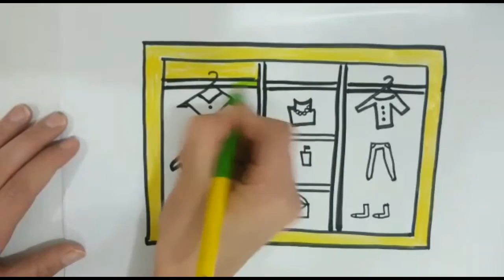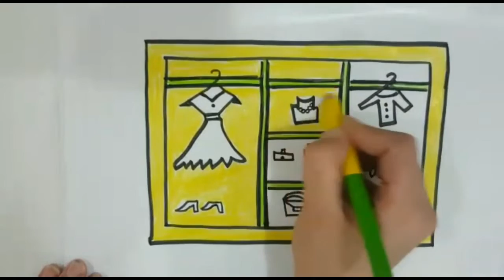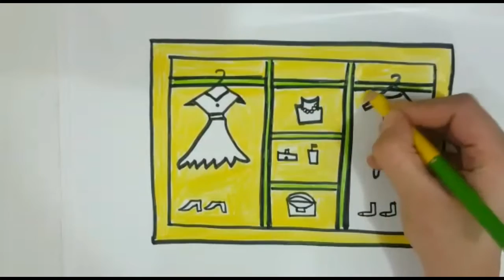تعليم الرسم والتلوين للاطفال - خزانة الملابس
تعليم الرسم والتلوين للاطفال، تعلم كيف ترسم وتلون خزانة ملابس جميلة تحتوي على ملابس محتلفة، تعلم التلوين و الرسم بطريقة ممتعة جدا.
لاتنسى ضغط زر الاعجاب والاشتراك وتفعيل الجرس ومشاركة الفيديو.